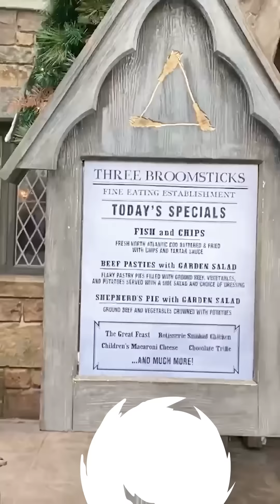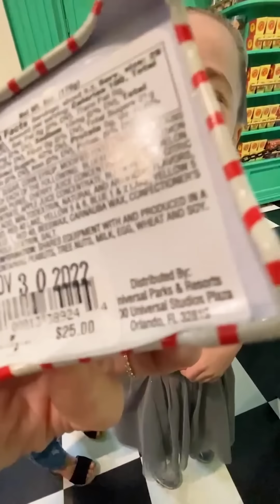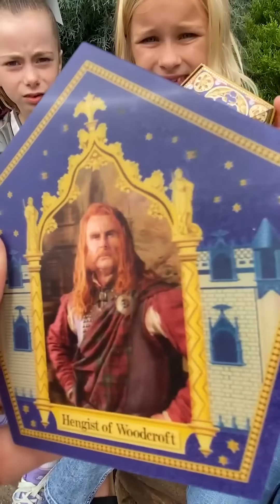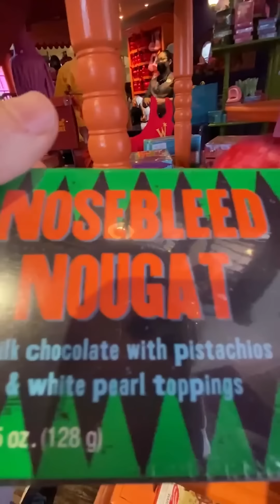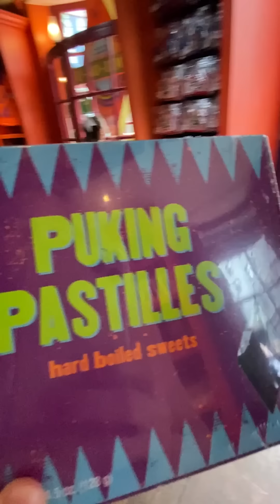24 Hours in Harry Potter Land CHALLENGE!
Who will leave first? It will SURPRISE you!!
The McFive Circus is at Universal Studios Orlando Resort at The Wizarding World of Harry Potter.
Who will leave Harry Potter Land first? The Catch is there is NO ICEES there! And you will be surprised to see how many treats Little Mama eats at theme park. Then they go on the roller coasters right after eating. Instant regret.
In loving memory of Hagrid.